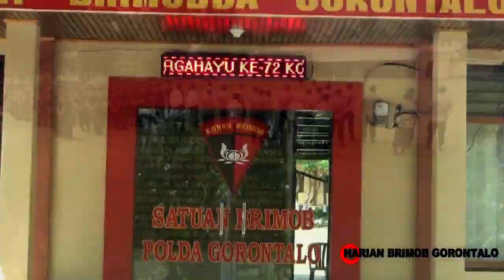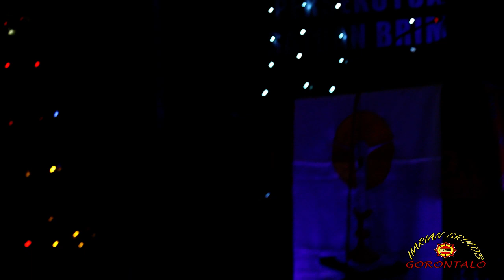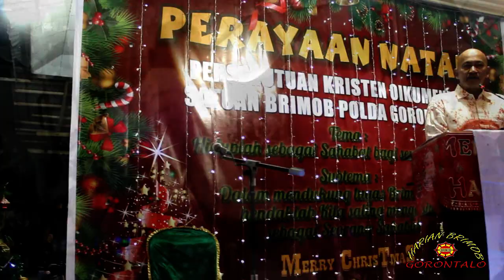Ibadah & Perayaan Natal Oikumene Brimob Gorontalo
Ibadah Natal Persekutuan Oikumene Brimob Gorontalo, bertempat di Mako Yon B Pelopor Di hadiri oleh Dansat Brimob Polda Gorontalo, Para Undangan dari berbagai Instansi dan Jemaat GPIG Gorontalo.